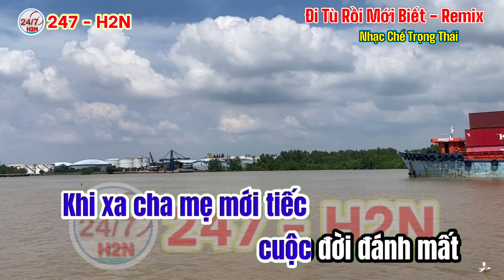Đi Tù Rồi Mới Biết Karaoke Remix - Nhạc chế Trọng Thái | Anh mới chính là người em yêu chế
Đi Tù Rồi Mới Biết Karaoke - Nhạc chế Trọng Thái | Anh mới chính là người em yêu chế | 247 - H2N

Hàm Tân 4 năm 9 tháng - Karaoke - Nhạc chế Khoa Mỏ Nhọn | Quên Cách Yêu Chế | 247 - H2N

Đêm thức thâu đêm karaoke - Em đang ngồi ăn khuya cùng ai ở bên kia đường - Nỗi buồn mẹ tôi chế - Nhạc chế Cu bể

Karaoke Đêm thức thâu đêm - Nhạc chế Cu bể | Nỗi buồn mẹ tôi chế | Karaoke Nhạc chế 247 - H2N

Nhạc chế Nỗi buồn mẹ tôi
bài gốc: Nỗi buồn mẹ tôi
Lời chế: Cu bể
Đêm thức thâu đêm trại giam không ngủ em ơi
Mấy ngày gần đây chờ trông cái lệnh ra tòa
Ngoài đời anh làm nuôi em
nay bước chân vô đây nằm im
biết trách ai bây giờ
em ở ngoài sao không đến thăm anh...
(đang cập nhât...)
giờ thì tòa kêu ra, đứng nơi đông người, đứng nơi Long Hòa...
Em đang ngồi ăn khuya cùng ai ở bên kia đường...

Ngày mình còn thơ bé thấy người ta đi vô quán bar karaoke - Karaoke Vào đời chế Remix

Này là này cô bé bé ở đâu cho anh số phone karaoke - Karaoke Vào đời chế Remix - Karaoke Nhạc chế 247 - H2N

Này là này cô bé bé ở đâu cho anh số phone karaoke - Karaoke Vào đời chế - Karaoke Nhạc chế

Karaoke Vào đời nhạc chế - Người đẹp Tây Đô, Khoa Mỏ Nhọn | Chuyện là giờ cô Thắm chẳng còn ngây thơ như lúc xưa

Không bao giờ bó tay Remix - Nhạc Chế Bé Ngoan - Lyrics & Karaoke Không bao giờ bó tay chế

Không bao giờ bó tay remix - nhạc chế bé ngoan 76 | Karaoke nhạc chế Remix

Mẹ luôn đi bên con dặn dò karaoke - Nhạc chế karaoke

Karaoke Nhạc chế cu bể - Khám Lớn Long An là nơi tạm giam để chờ ngày ra tòa | 10 năm đợi chờ chế karaoke

Karaoke Nhạc chế cu bể - Khám Lớn Long An là nơi tạm giam để chờ ngày ra tòa | Mười năm đợi chờ chế karaoke